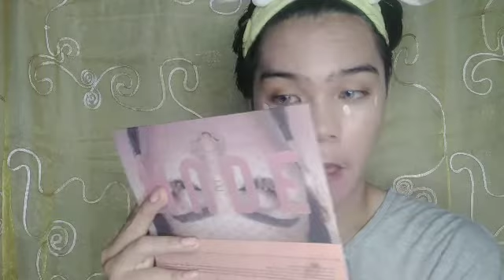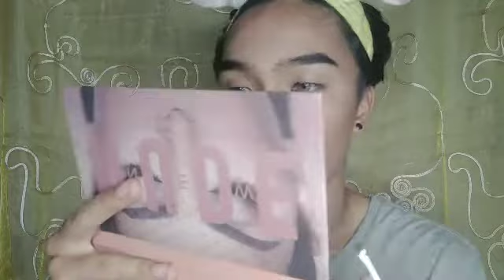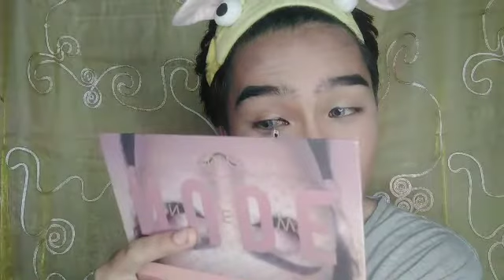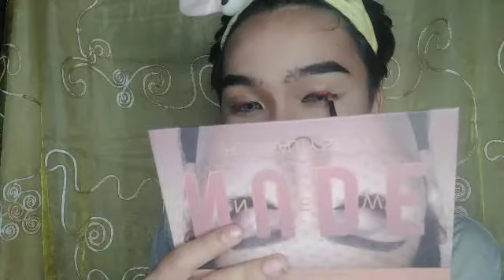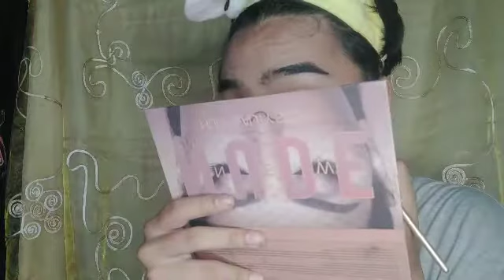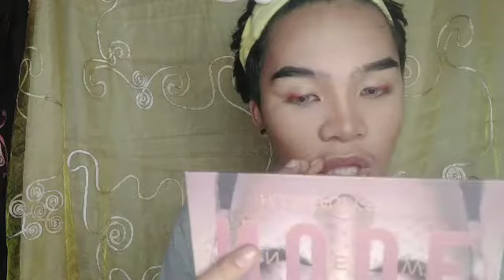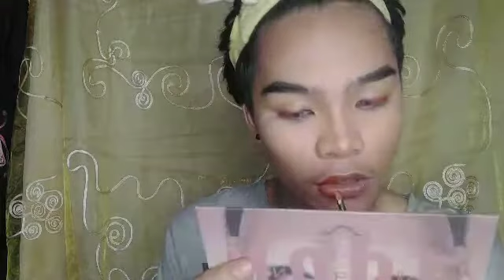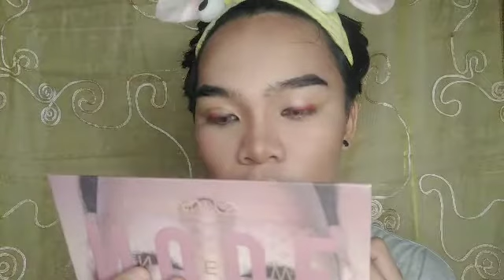Easy pride makeup tutorial|Amado Justin Dimacutac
Hello guys kung gusto niyo maachieve ang ginawa kong pride look please do watch my tutorial vlog